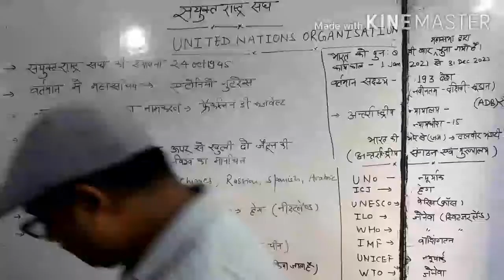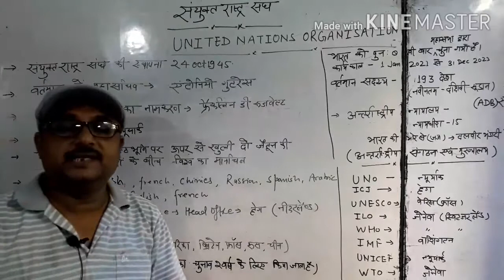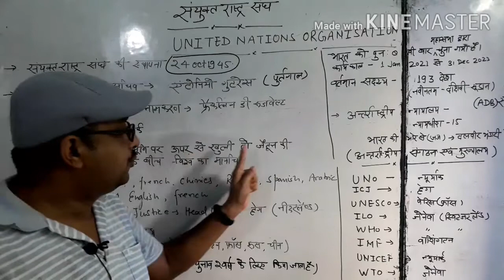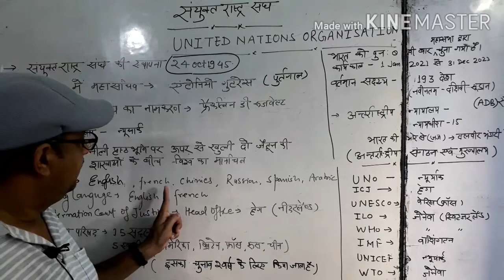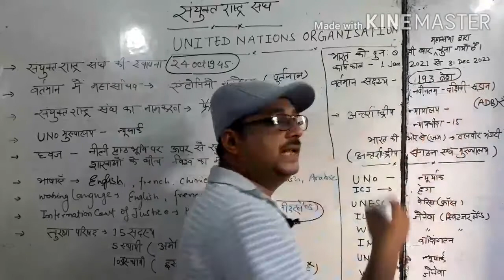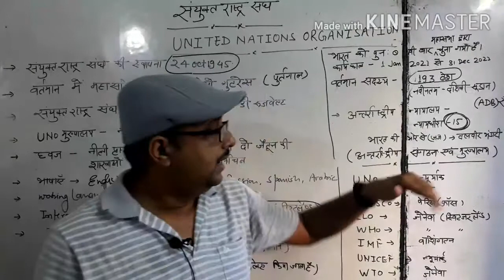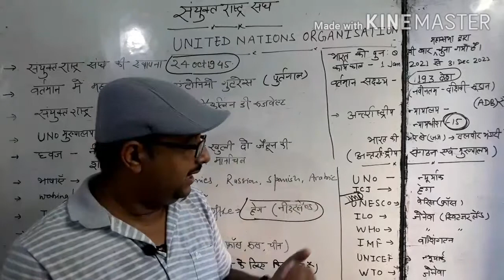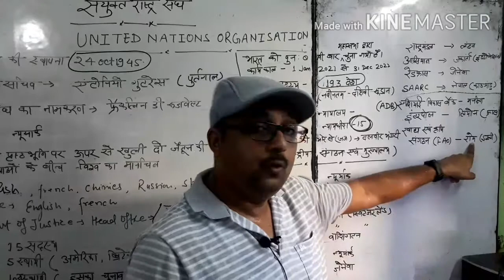UNITED NATIONS ORGANISATION SE SAMBANDHIT IMP QUESTIONS